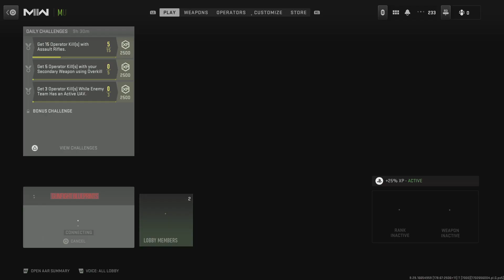2EZ clan vs rt clan